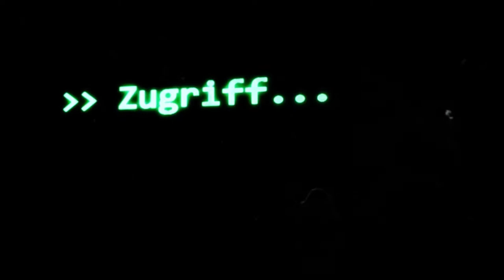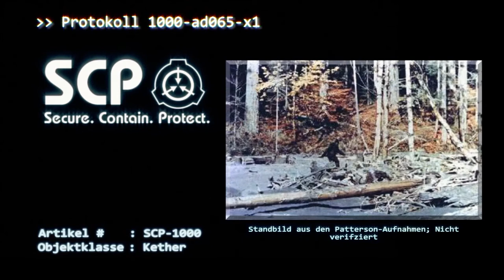SCP-1000: [Bigfoot] (German/Deutsch)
"Die bekanntesten Populationskonzentrationen von SCP-1000 befinden sich derzeit im Nordwesten Nordamerikas und im Himalaya-Gebirge in Asien. Mit Stand vom ██/██/████ sind diese Populationen noch vorhanden. Die Präsenz von SCP-1000 und [DATEN GELÖSCHT] konnte in den letzten 5 Jahren auf allen Kontinenten nachgewiesen werden. Alle bekannten, nennenswerten Populationen von SCP-1000 in der Nähe von menschlichen Bevölkerungszentren wurden eliminiert"

Vielen Dank an Vio [Direktorin Jones]
Lost World, Collapse, Lapis Philosophorum, Dead Island Trailer, Call of Duty: Black Ops Zombie Shangri La by Myuu